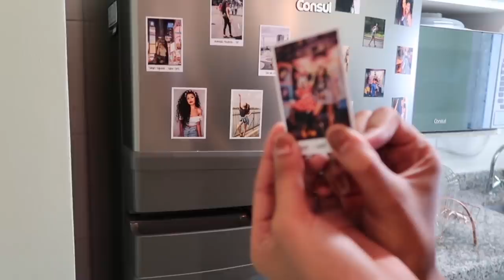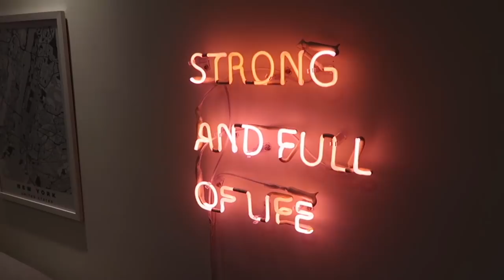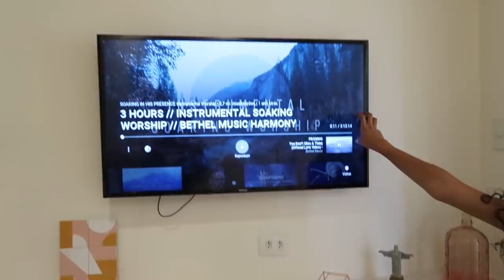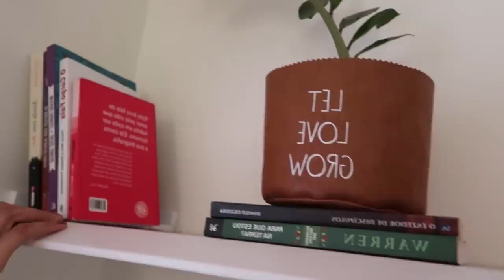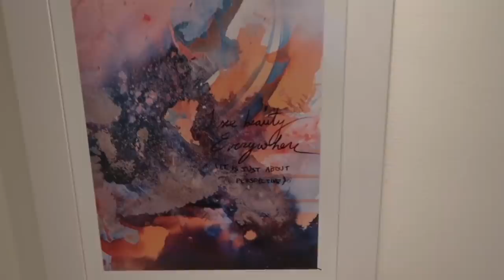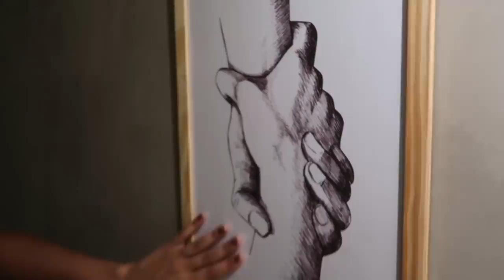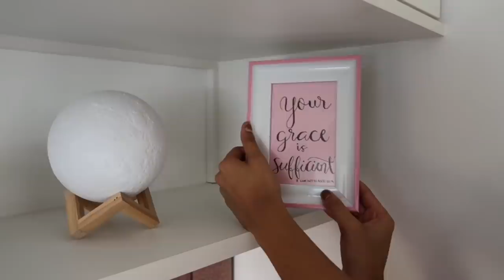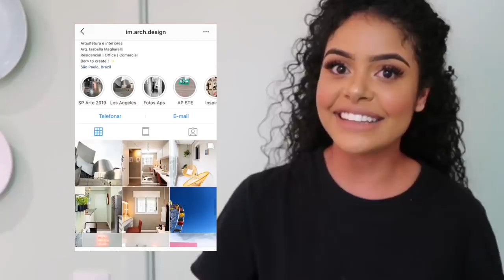TOUR PELO MEU APARTAMENTO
• Não esquece do like, tá? ♥